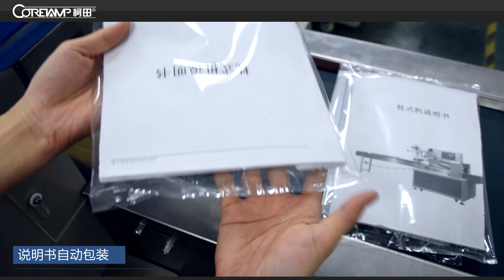kt-600x book packing machine 说明书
Hi, thank you look our video of packing machine.
We sell many kinds of packing machine.
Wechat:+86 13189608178